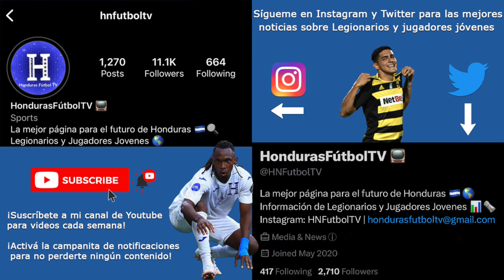Emilio Arturo Izaguirre Jr. vs Nicaragua Sub-17 | UNCAF U-17 Tournament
Cortesía: Concacaf y UNCAF